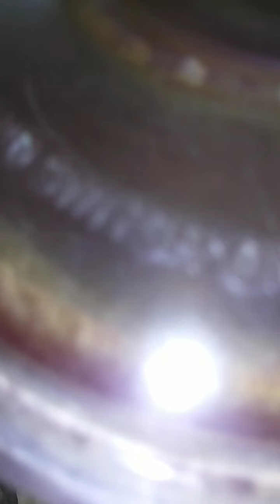dahi vada in Hindi dadi